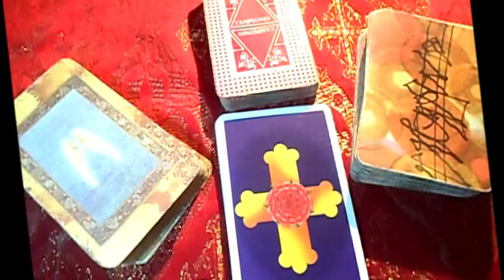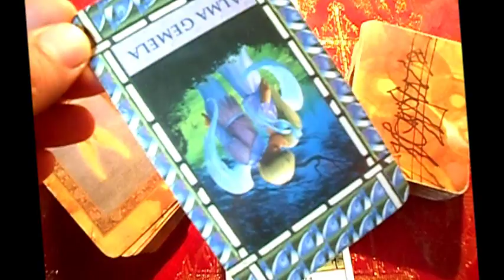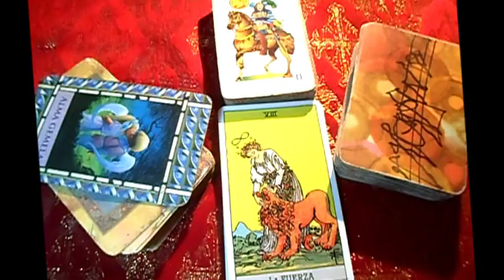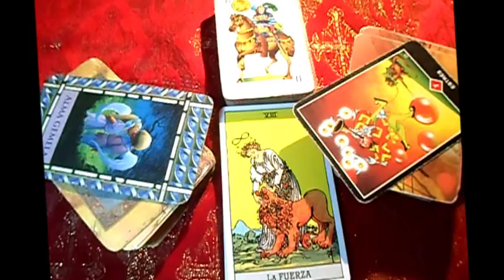SAGITARIO - Horóscopo semanal del 24 al 30 de Julio "Tienda esotérica lanza de luz "